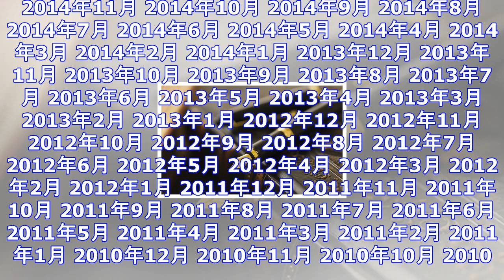福岡伸一がカズオ・イシグロのノーベル賞を予言？ ｜ ガジェット通信 getnews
DATE:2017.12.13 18:29 J-WAVEニュース ガジェット通信 GetNewsを≫ @getnewsfeedさんをフォロー J-WAVEの番組「JAM THE WORLD」のワンコー...